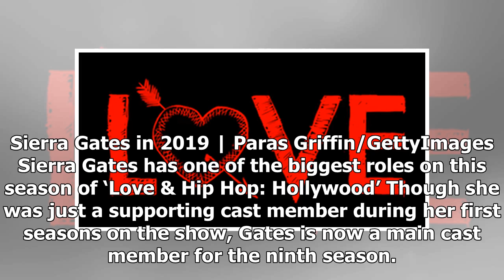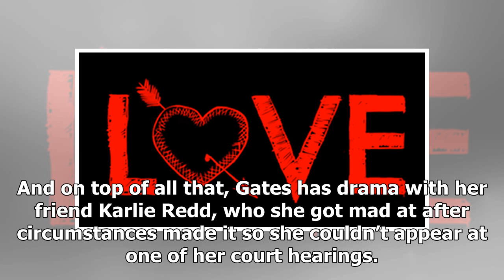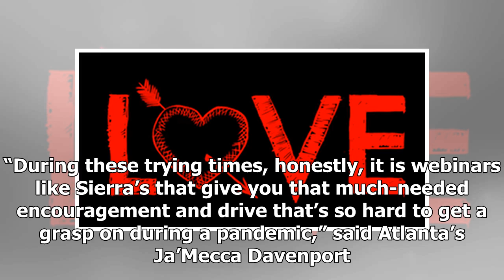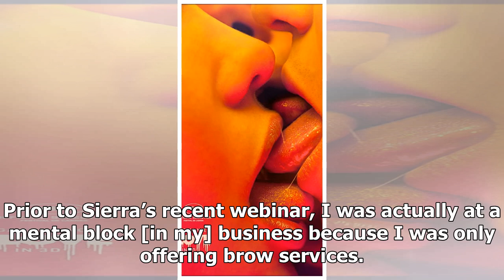'Love & Hip Hop': How Sierra Gates Is Teaching Black Women How to be Beauty Moguls During the Pan...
'Love & Hip Hop': How Sierra Gates Is Teaching Black Women How to be Beauty Moguls During the Pandemic